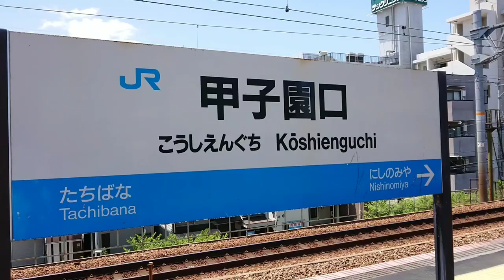【JR神戸線】甲子園口駅 列車発着集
2022/6/12
JR神戸線 甲子園口駅